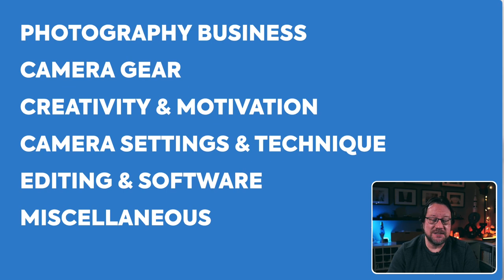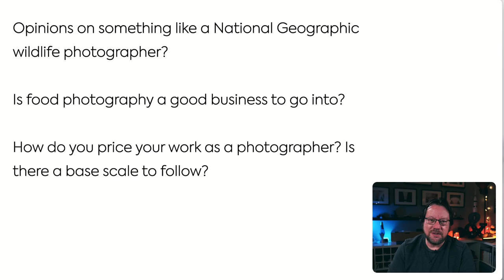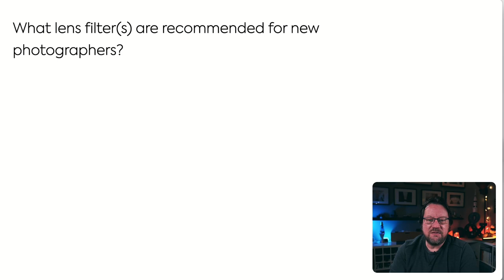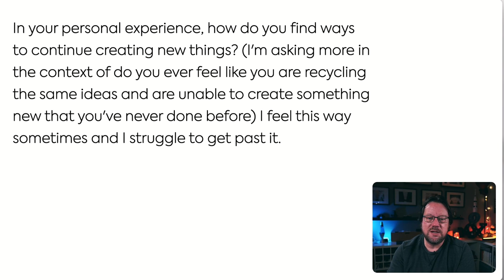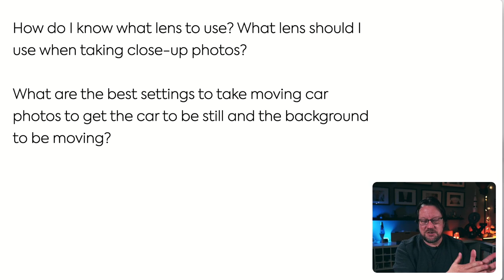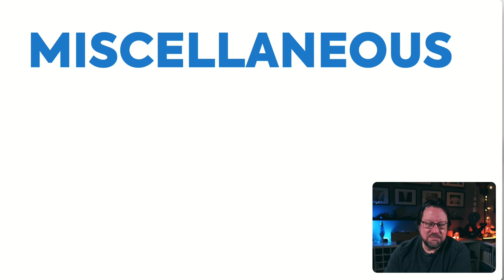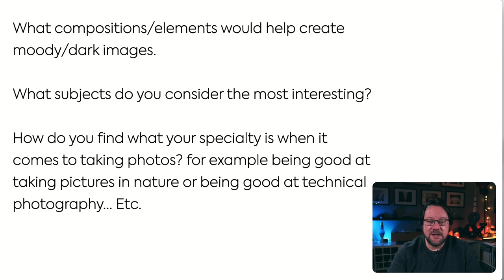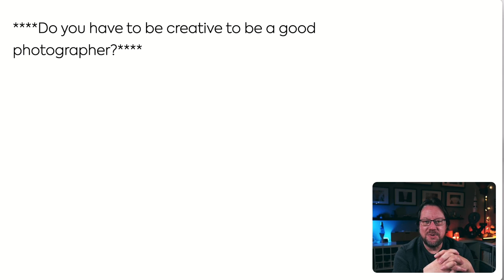Photography Question and Answer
Join me and settle in for answers to photography question from photography students at Highline College in Winter 2022. Question topics include: Photography Business, Camera Gear, Creativity & Motivation, Camera Settings and Technique, Editing & Software and More!

Please add your thoughts, suggestions and opinion in the comments.

Intro 00:00
Photography Business 01:48
Camera Gear 12:11
Creativity & Motivation 28:33
Camera settings and Technique 33:49
Editing & Software 44:56
Miscellaneous 47:8
Outro 1:08:14

Hi! In addition to crafting YouTube videos about creating more interesting photos, I teach photography at Highline College in Seattle, Washington. I got my first camera in 1979, soooo, I’ve been on the journey to more interesting photos for over 40 years (yikes!)

I enjoy helping people (re)discover their creativity and expression through photography.

PHOTOGRAPHY GEAR
Fujifilm X-T4
Fujifilm X-T3
Fujinon XF 18-135mm f/3.5-5.6
Fujinon XF 16-80mm f/4.0
Fujinon XF 16-55mm f/2.8
Fujinon XF 10-24mm f/4.0
Fujinon XF 50-140mm f/2.8
Fujinon XF 70-300mm f/4.0-5.6
Viltrox 23mm f/1.4
Fujinon XF 35mm f/1.4
Fujinon XF 50mm f/2.0
Fujinon XF 2TC (2x teleconverter)
Fujinon VG-XT3 (battery grip)
Vello Extension Tubes (10mm + 16mm)

VIDEO GEAR
Fujifilm X-T3
Godox VL150 LED Light
Aputure Lightdome Mini II
Aputure Amaran HR672S LED Panel
Aputure MC RGBWW LED Light
Nanlite Pavotube 6C LED Tube Light
Rode VideoMicro
Rode Lavalier Go
Rode Wireless Go
Focusrite Scarlett 2i2
Rode PSA 1 Boom Arm
Rode PodMic
Elgato Camlink 4K
Elgato Stream Deck

ONE-ON-ONE ONLINE PHOTOGRAPHY TRAINING
I offer One-On-One Online Photography Training that’s all about helping frustrated photographers learn all they need to create the photos they want.